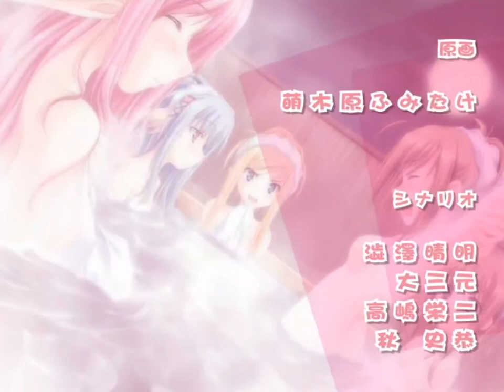ナーサリィ☆ライム OP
"Nursery Rhyme" OP

OP曲「True my haert」
OP song is "True my haert".

Vo: 佐倉紗織
It is sung by Sakura Saori.

制作: Lump of Sugar
It is released by Lump of Sugar.

Released date: Nov 25. 2005.

プレイ履歴: 2007年に終了